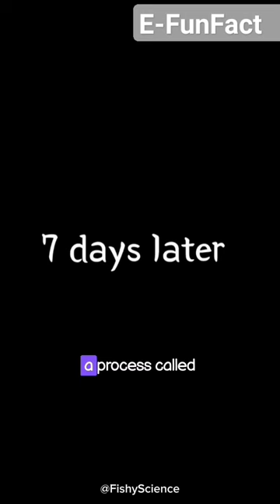This animal can survive even when cut into 179 pieces ⁉️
Did you know that this creature can stay alive even if its body is cut into 179 pieces? This is the planarian flatworm. Planarians are a type of animal that can thrive in various natural environments. Their regenerative ability has long been a subject of fascination. They can still regenerate even if their body is cut into as many as 1/179th of its original size. These animals reproduce asexually through a process called fragmentation, where they cut their bodies into several pieces to create new individuals. The body segments that stretch from the sides will regenerate normally. If a segment is bent or curved, it will grow into an inward-facing side, and if the head of a planarian is split, it will result in a two-headed planarian.a